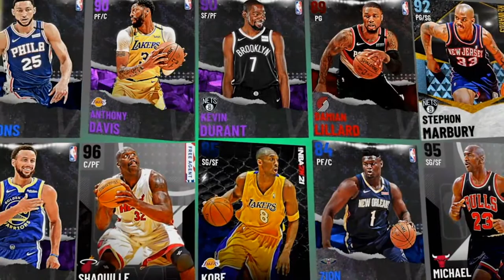NBA 2K21 No Money Spent EP. 1 | 2 HUGE Pick Ups! 1ST Pack OPENING!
Hope you all enjoy this NBA 2K21 My Team video! I make NBA 2K21 content everyday along with some Apex Legends! This NBA 2K21 video is a good one so be sure to relax, get a snack and enjoy!